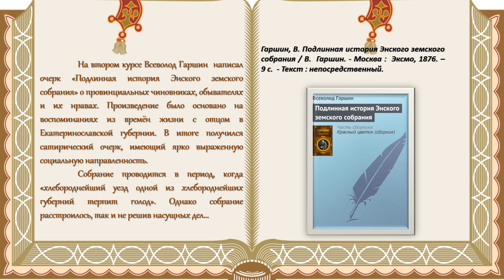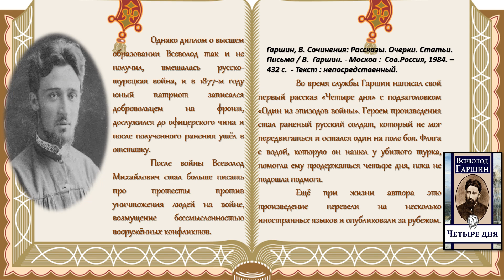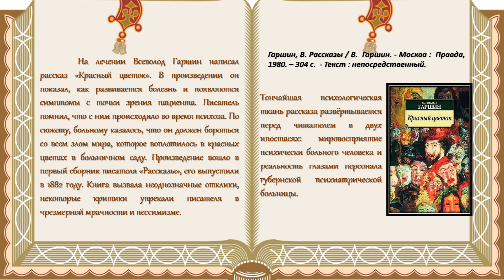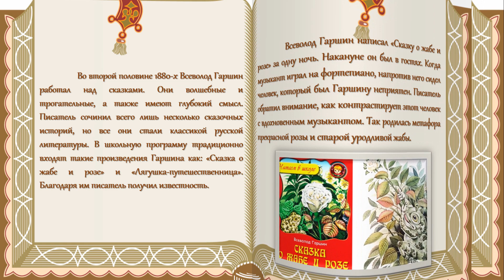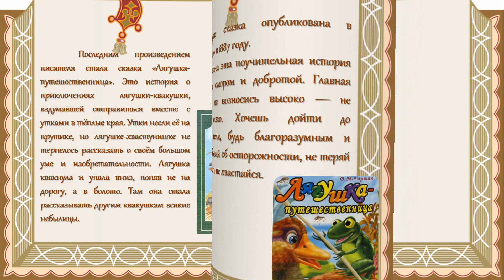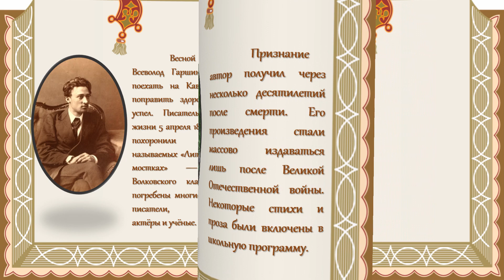Онлайн-портрет «Трагический и честный талант Всеволода Гаршина»